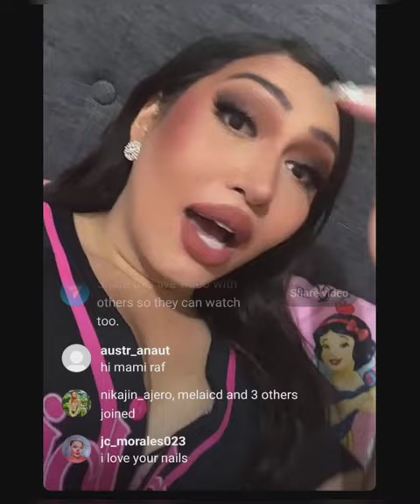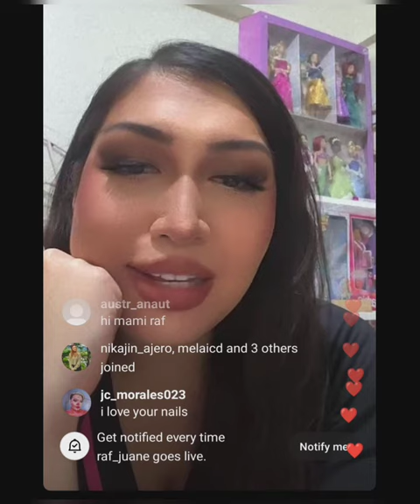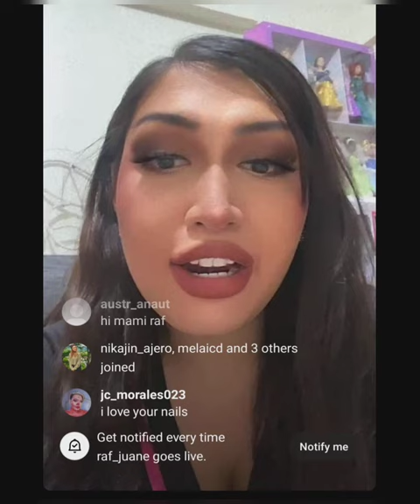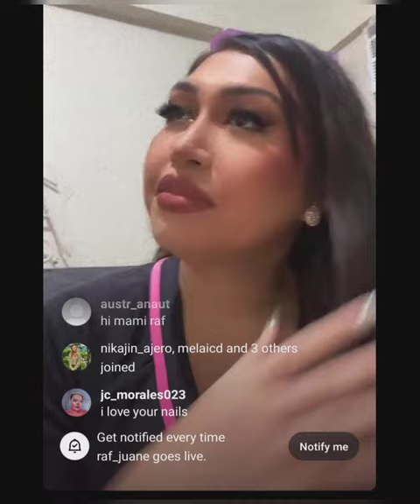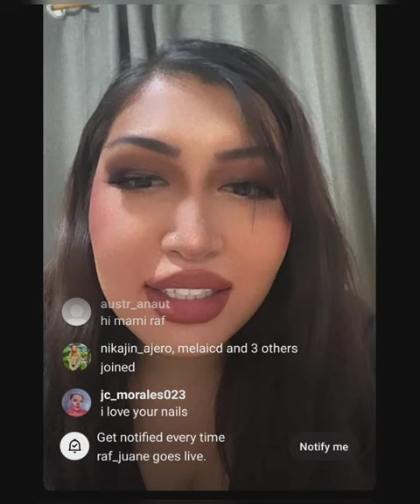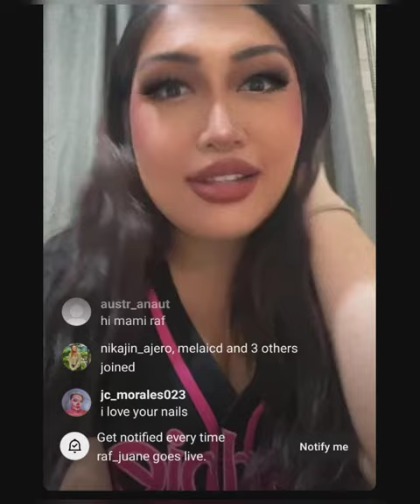Most Gorgeous Women in the 2022 Star Magic Christmas Ball